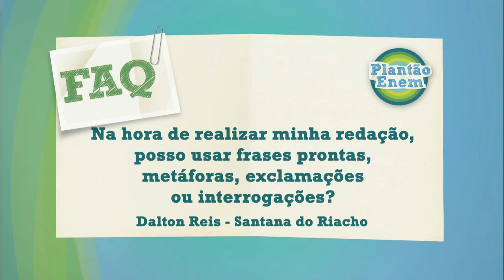24/09/2011 - FAQ Redação 3 - Uso de frases prontas, metáforas, exclamações ou interrogações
Redação 09 - Na hora de realizar minha redação, posso usar frases prontas, metáforas, exclamações ou interrogações? Dalton Reis - Santana do Riacho